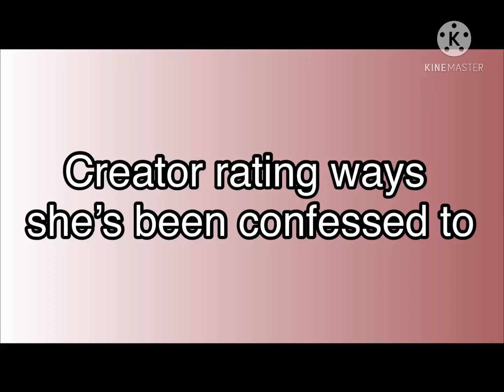Creator rating ways she’s been confessed to